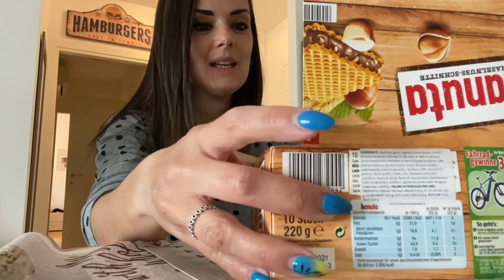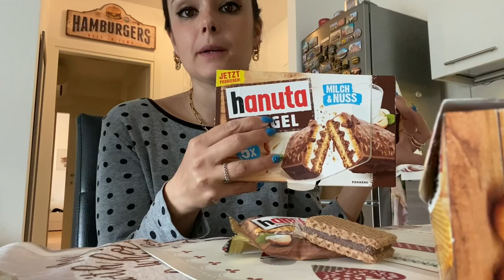MUKKBANG ITA - MERENDA CON NUOVI SNACK NUTELLA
Mukkbang con i prodotti Nutella che ho preso da Ods store a Padova.